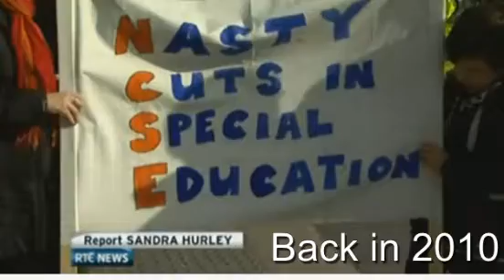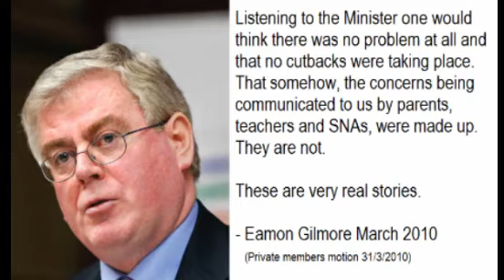Special Needs then and now